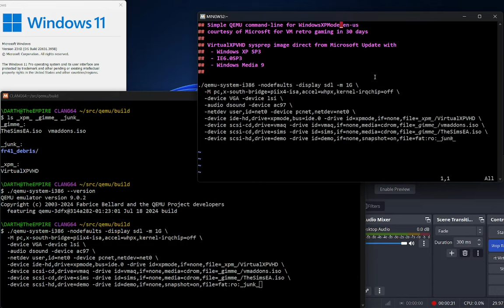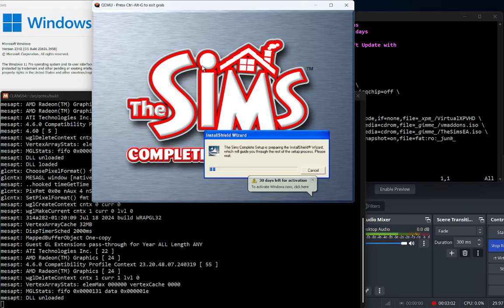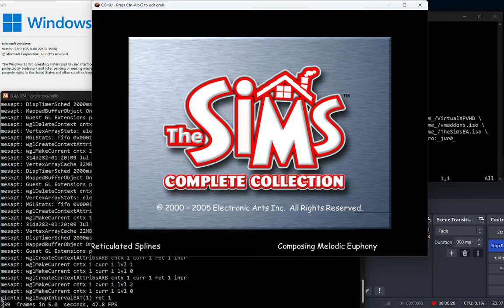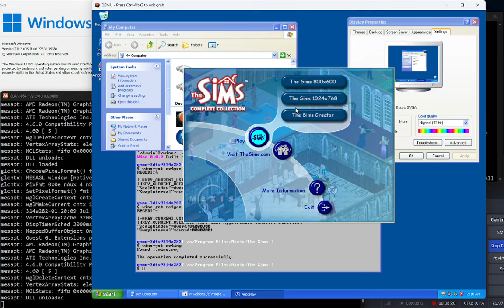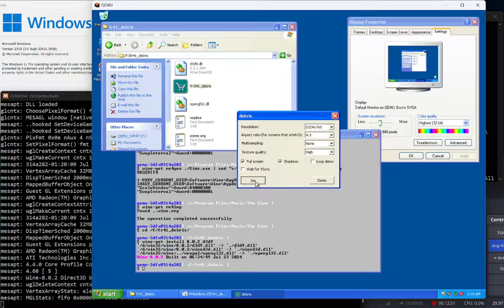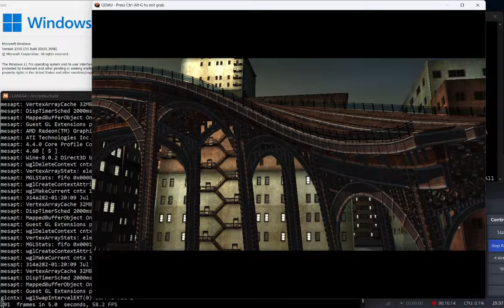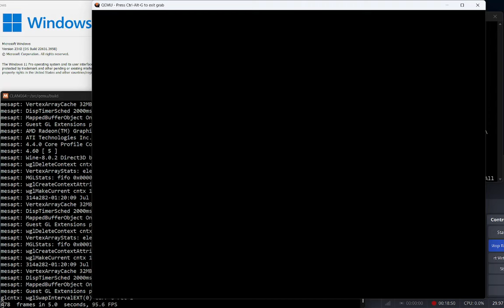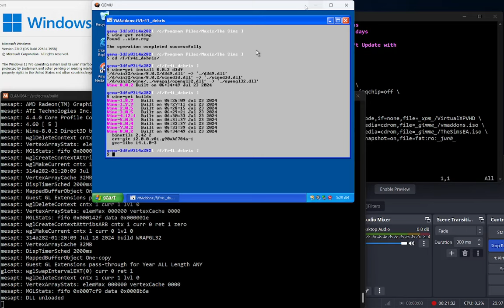QEMU A Simple & Instant Windows XP Mode to Retro Gaming in 5 Mins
Featuring:
The Sims Complete Edition by EA/Maxis (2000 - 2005)
fr-014: debris by Farbrausch demoscene

Courtesy of Microsoft for providing Windows XP Mode in Windows Virtual PC on Windows 7 SP1, this basically offered a FREE and legit copy of Windows XP for the businesses or personnel who couldn't give up Windows XP. This was a message loud & clear that Virtualization would be the path of way to legacy Windows software compatibility in future.

For those who already owned any versions of Windows 7 and downloaded the updates for Windows Virtual PC,  "VirtualXPVHD" can be extracted from the packages which include the sysprep OS image of Windows XP SP3, IE 6.0 SP1, Windows Media 9 and security updates for best compatibility without going too far into later Windows Updates that broke compatibility. While direct Microsoft Download for Windows Virtual PC and XP mode are no longer available, the content has been archived. Google is your BEST friend.

The EULA permits the use of software on (“Workstation Computer”), that contains a licensed copy of Windows 7 Professional, Enterprise or Ultimate edition. Leveraging the legal extrapolation of Microsoft offered FREE upgrade on Windows 7 to 10 and finally Windows 11, I guess it will be fine for anyone already paid for any versions of Windows 10/11 on modern PC/laptops, not to mention having it for FUNs and Retro Gaming that keep the Windows ecosystem alive.😁 Do check with your lawyers though if in doubts.😁

For the convenience of Windows XP Mode, it alleviated the process of getting up Windows XP virtual machines without going through the FULL installation. Just ONE simple QEMU command line to bring back the nostalgia of Good Old Games, just rip the CDs, install & play right into any modern PC/laptops. While Windows Virtual PC had long been retired and without Windows 10/11 support, QEMU featuring qemu-3dfx is instrumental in reliving Windows XP Mode on any modern PC/laptops. It is even far better than Windows Virtual PC that had NO 3D support. QEMU featuring qemu-3dfx brings TRUE 3D acceleration and the performance of modern Virtualization into many Windows games that require them. For whatever "Trash"Boxes and "JUNK_PC"em, XP gaming, despite well over 20+ years, remains "Out-of-Reach" for such **\*RETARDED\*** minds surrounding the **\*Accuracy BS\*** in PC emulation.